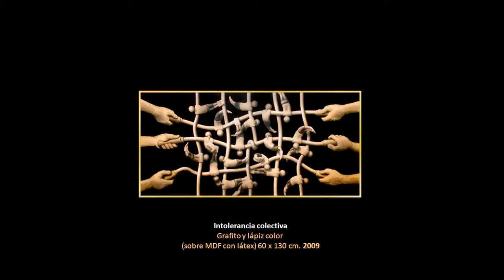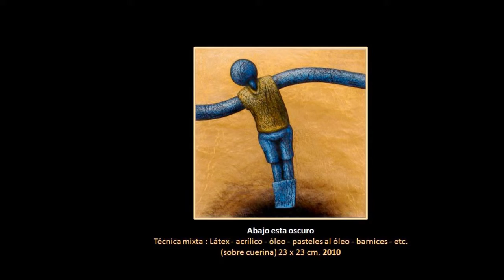Alma de Pulpo - Tandil